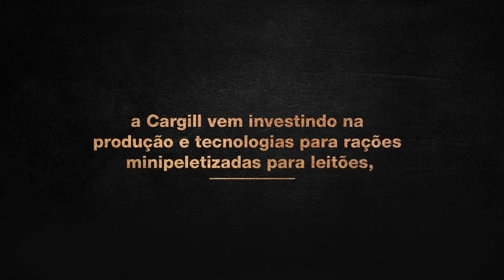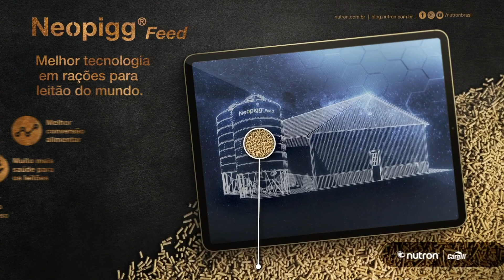Neopigg® Feed | Depoimento Cezar Stefanes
A Nutron é líder global em nutrição de leitões. E nossos clientes são a principal prova disso!
Somos especialistas em aliar a mais alta tecnologia com matérias-primas de qualidade, oferecendo ao produtor maior rentabilidade no campo. Confira o que os consumidores têm a dizer e porque confiam nos produtos da Cargill Nutrição Animal.

Através de soluções inovadoras, a Nutron demonstra na prática os resultados únicos proporcionados por rações especialmente desenvolvidas para alcançar o máximo desempenho com leitões.